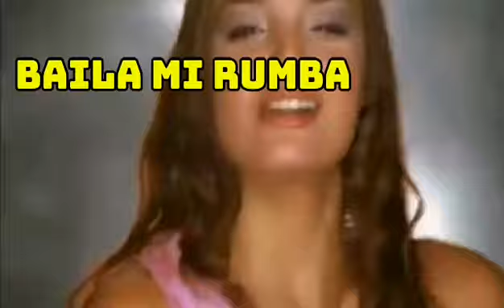frecuencia 04 bailá mí rumba